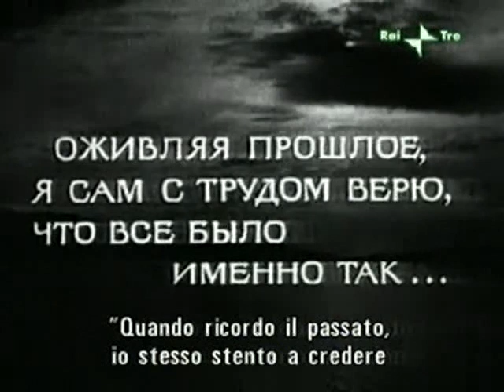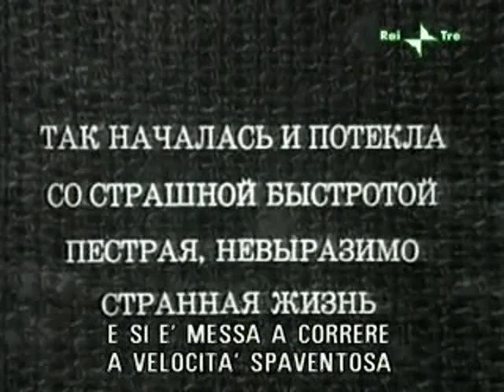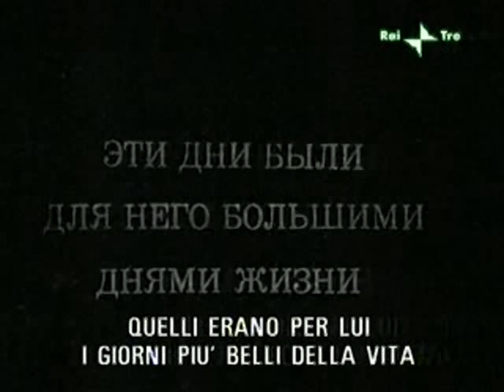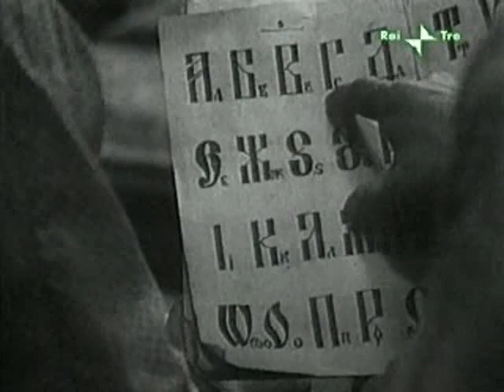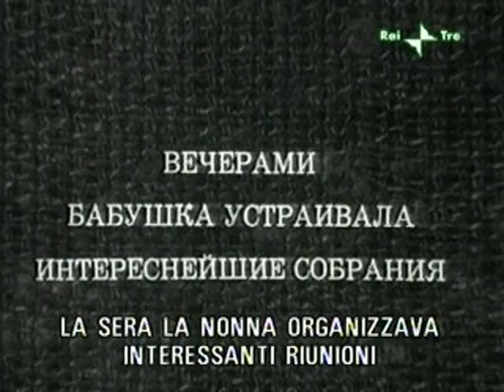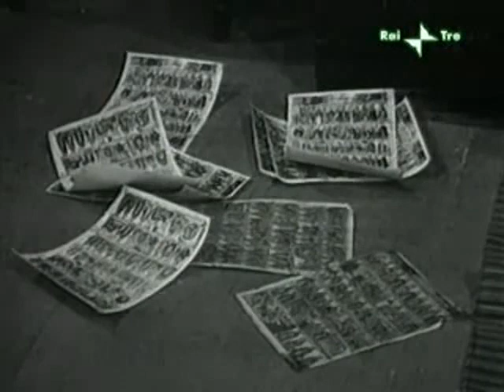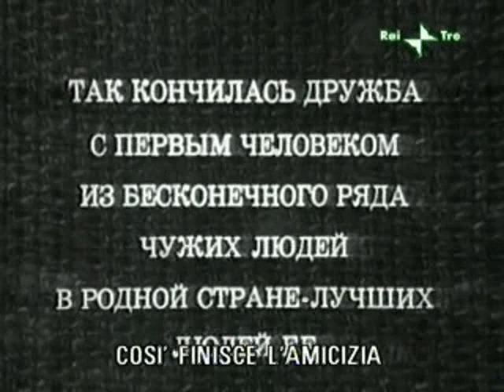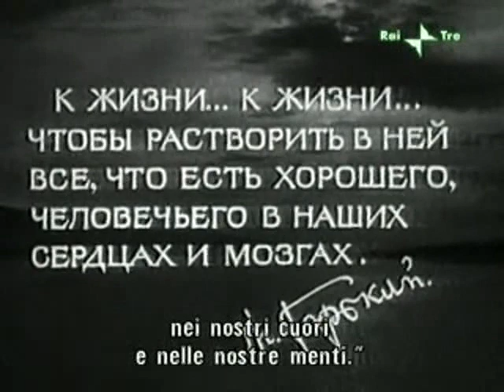L'INFANZIA DI GORKI, (Detsvo Gor'kogo) 1938 di Mark Semenovic Donskoy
Basato sull’autobiografia di Maksim Gor’kij, il film narra la sua vita da 12enne sul duro sfondo della Russia del XIX secolo. Cresciuto sotto il regime zarista, il bambino intreccia un rapporto speciale con la calorosa nonna, che infonde in lui la volontà di seguire la musa della scrittura.